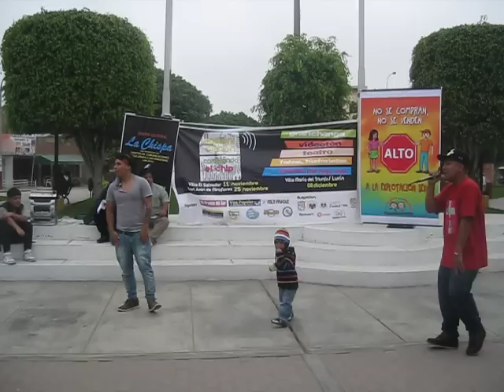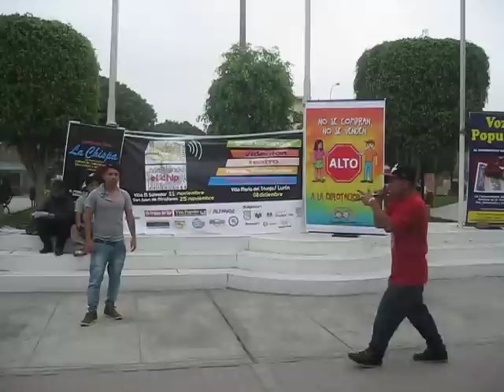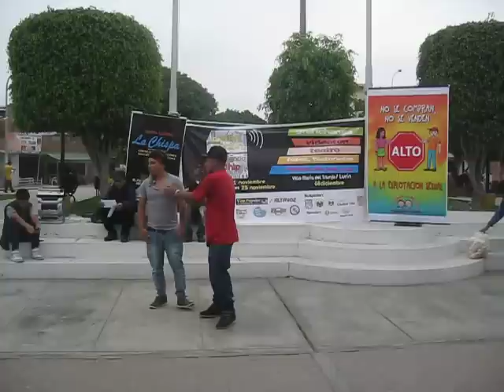Gospel Rap en Vivo en la COMUNICATON - LURIN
Gospel Rap Cantando - A PESAR DE LOS PESARES

COMUNICATON - Cambiando el Chip
Periodistas y Comunicadores de Lima Sur unidos contra la Explotación Sexual y por una Cultura de Paz.
Donde Hubo Ferias, Grafichangas, Pasacalles, Videoton, Teatro, Exposiciones música y muchos más...
VILLA EL SALVADOR - 18 DE NOVIEMBRE
SAN JUAN DE MIRAFLORES -25 DE NOVIEMBRE
LURIN Y VILLA MARÍA DEL TRIUNFO - 8 DE DICIEMBRE
Organizado por la: RedJoven Sur, Asociación de Periodistas y Comunicadores de Lima Sur, Boletin Voz Popular, Prensa del Sur, La Chispa, Emisora Stereovilla y Radio Fama.
Con el Apoyo de Cesvi Lucha